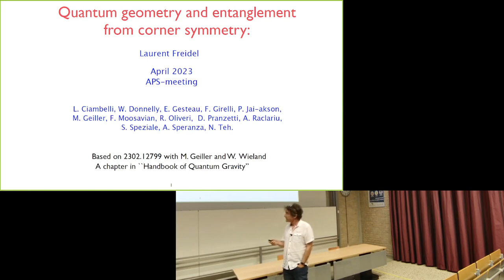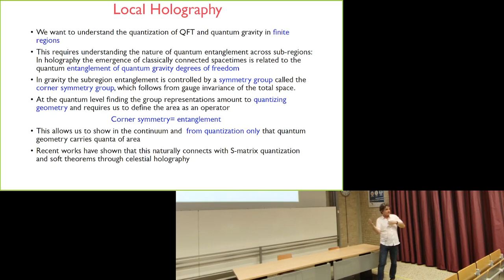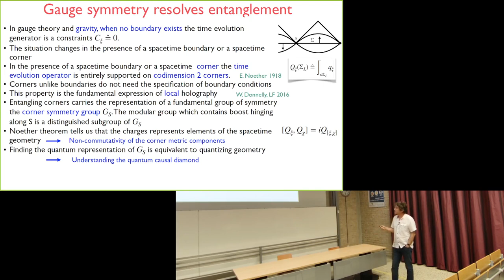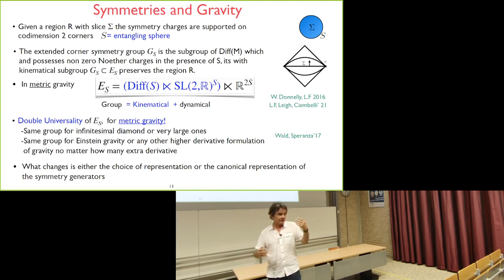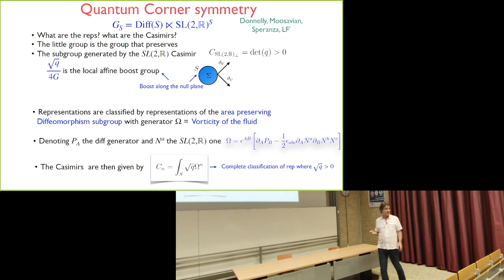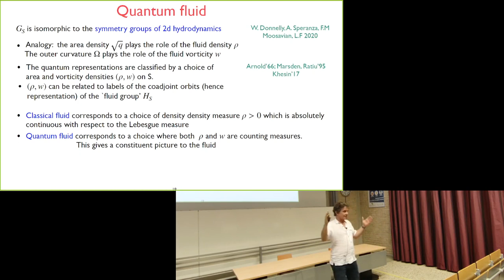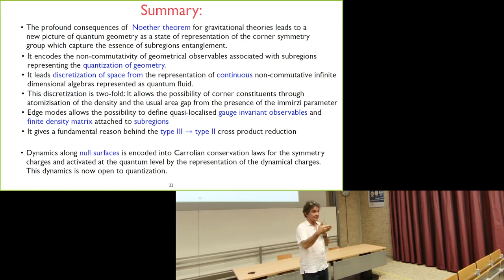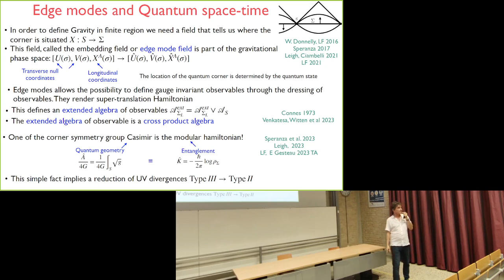QG2023 - Laurent Freidel: Quantum geometry and entanglement from corner symmetry